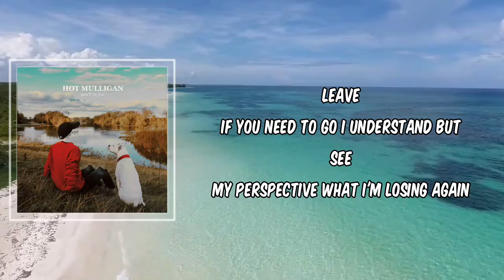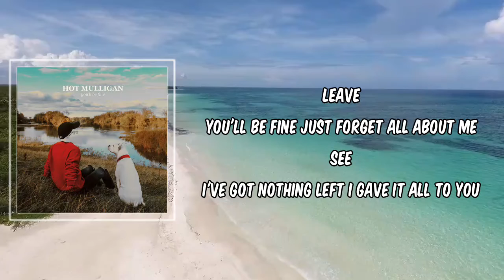Lyric: Analog Fade New Bule Sky by Hot Mulligan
Analog Fade New Bule Sky by Hot Mulligan
Album: You'll Be Fine

Analog Fade New Bule Sky Lyrics:

Slow and all but personal
You slide behind the curtains
I hear you're finding colleges
Go find your Californian friends

Leave
If you need to go I understand but
See
My perspective what I'm losing again

Drive across the country
You're looking out your window
You're staring at the mountains
I know I'm gonna lose you soon

Leave
You'll be fine just forget all about me
See
I've got nothing left I gave it all to you
Leave